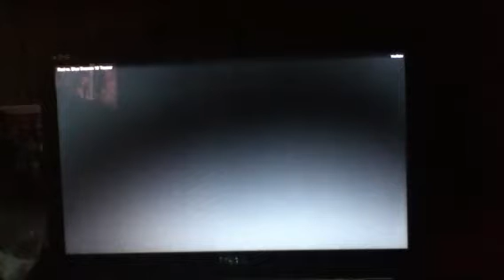Red vs Blue Season 10 Teaser Trailer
I DO NOT OWN THE TRAILER